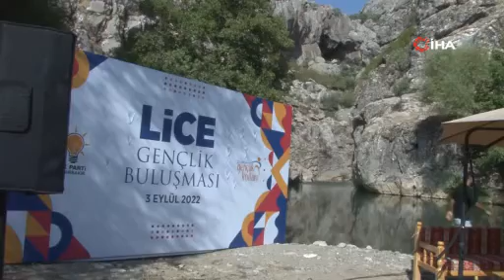Bakan Soylu Bırkleyn mağaralarında gençlerle buluştu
İçişleri Bakanı Süleyman Soylu, geçmişte terörün yuvası haline gelen Bırkleyn mağaralarında gençlerle buluştu. Bakan Soylu, "Organize sanayi siteleri, fabrikalar ve yollar 40 yıldır onların ortaya koymuş olduğu terör sebebiyle akamete uğramadı mı, onların engellemelerine rağmen akamete uğramadı mı, akamete uğradı. Şimdi neredeyiz, PKK'nın mağara olarak kullandığı bir yerin altındayız” dedi.

TURKSAT
D-SMART GO